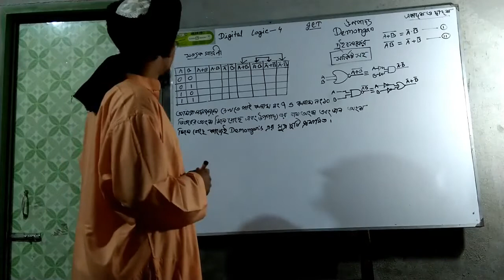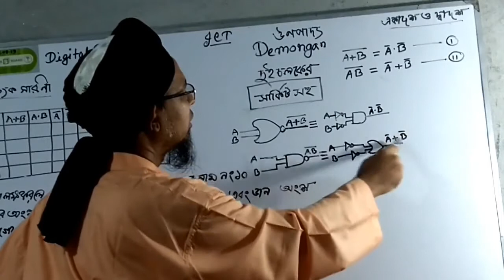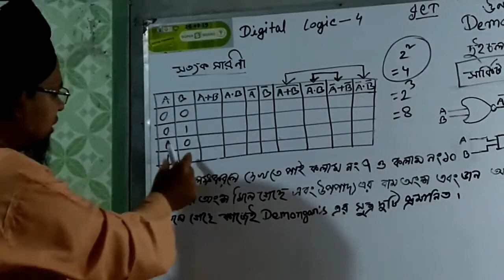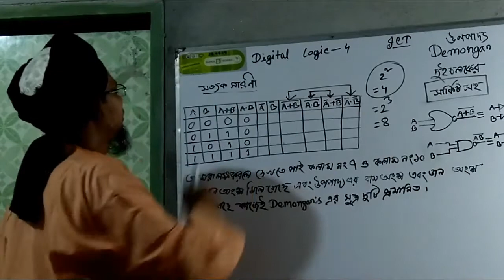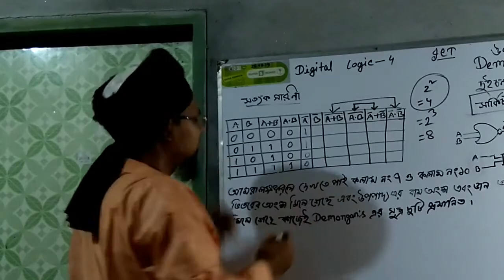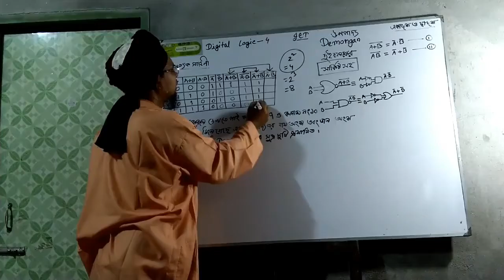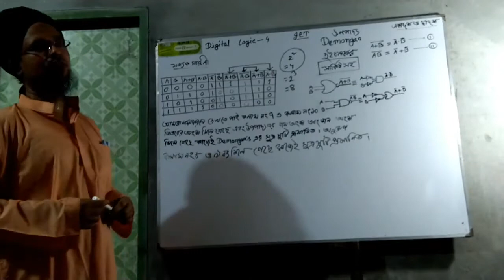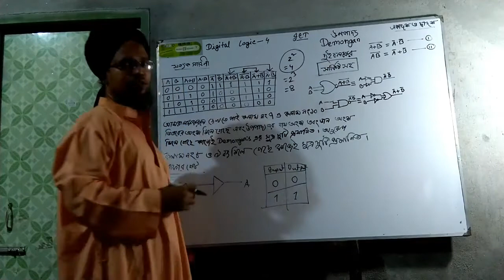Digital Logic . (একাদশ-দ্বাদশ) (Part -4) ICT Lecturer, MD.Fajlul Haque (Salim)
এখানে ডিমরগ্যানের দুই চলক এর উপপাদ্য আলোচনা করা  হয়েছে l

ICT Lecturer
MD.Fajlul Haque (Salim)
ঢাকাদক্ষিণ বহুমুখী উচ্চ বিদ্যালয় ও কলেজ